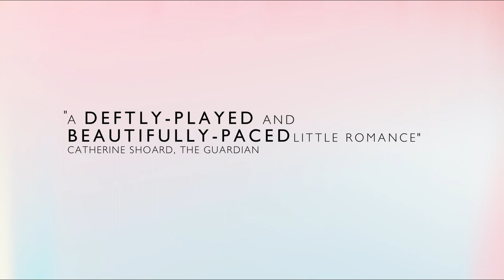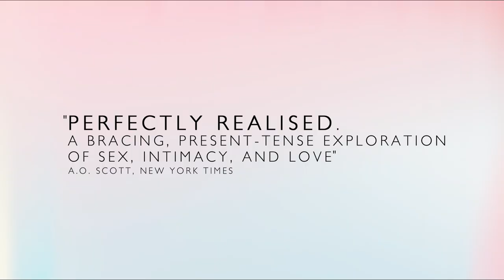Weekend (ตัวอย่างหนังบรรยายไทย)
คืนวันศุกร์ หลังสังสรรค์กับเพื่อนสเตรทและครอบครัวของพวกเขา รัสเซลล์เดินเข้าบาร์เพื่อผ่อนคลายความเหนื่อยล้าในใจ ที่นั่นเขาได้พบเกล็น และนั่นคือจุดเริ่มต้นของความสัมพันธ์ที่แม้จะยาวนานเพียงหนึ่งสุดสัปดาห์ แต่มันเป็นเวลา 48 ชั่วโมงที่จะส่งผลต่อพวกเขาทั้งสองไปตลอดชีวิต

"ผมอยากเล่าเรื่องราวความรักที่ซื่อตรง จริงใจ และเป็นธรรมชาติ ผมอยากถ่ายทอดความรู้สึกทั้งกลัวและตื่นเต้นที่เกิดขึ้นเมื่อเราได้พบโอกาสใหม่ ๆ และผมก็อยากเห็นคนสองคนนี้ในโมงยามที่พวกเขาค่อย ๆ ตกหลุมรักกันและกัน" แอนดรูว์ เฮห์ ผู้กำกับ-เขียนบทที่แจ้งเกิดอย่างงดงามในผลงานชิ้นที่ 2 นี้ของเขาบอกไว้

"รัสเซลล์กับเกล็นเป็นคนสองคนที่ดำเนินชีวิตแตกต่างกันมาก แต่ทั้งคู่ก็มองหาสิ่งเดียวกัน คือหาที่ทางของตนเองในโลกใบนี้ และการค้นหานั้นนำพวกเขามาพบกัน พวกเขาหลงใหลในความแตกต่างของกันและกันราวกับกำลังค้นพบชิ้นส่วนสำคัญที่ขาดหายไปของตัวเอง ช่วงเวลาเหล่านั้นที่พวกเขาแบ่งปันและเริ่มผูกพันกันอย่างแท้จริงนี่แหละคือสิ่งที่ผมอยากเก็บบันทึกไว้"